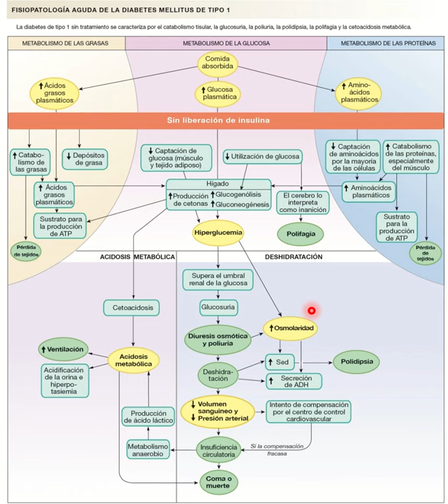Fisiopatología de la Diabetes Mellitus tipo I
Imagen del libro Fisiología Humana, de Silverthorn, Ed. Panamericana.
Vídeo creado con fines docentes para los estudiantes de Fisiología del Grado en Biomedicina y Biotecnología de la Universidad Francisco de Vitoria.